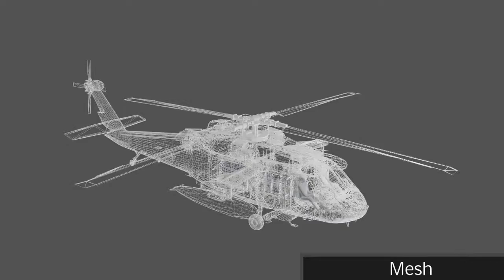VFX Tests 3D Animations Blender 1